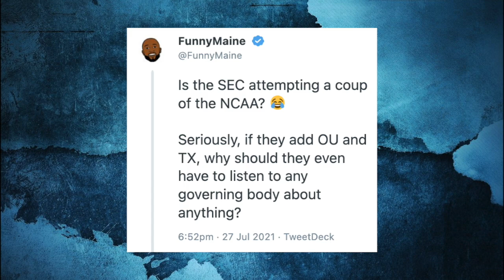NCAA President Mark Emmert Steps Down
Mark Emmert is leaving his job after 12 years of controversy, criticism, and what appears to be a growing coup. Where does the NCAA go from here?